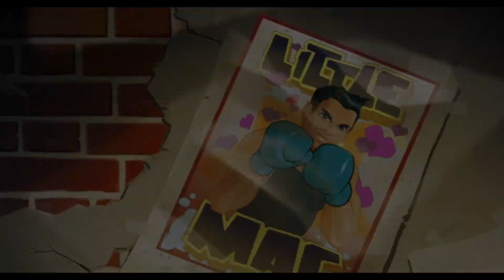Punch-Out!! Part 5 - Uphill Battle